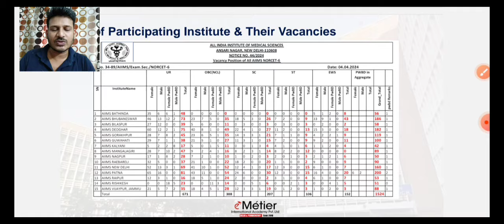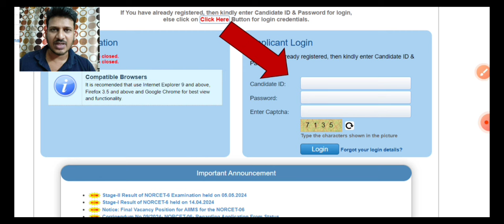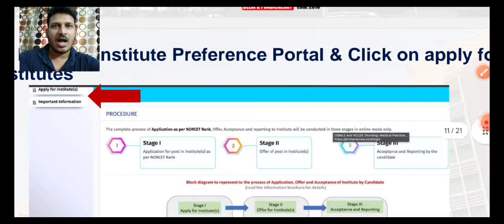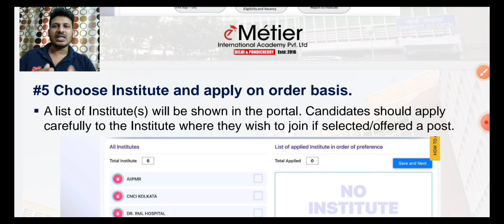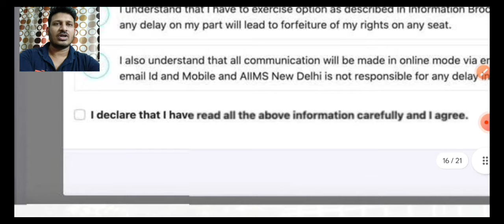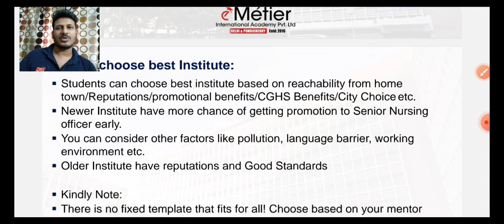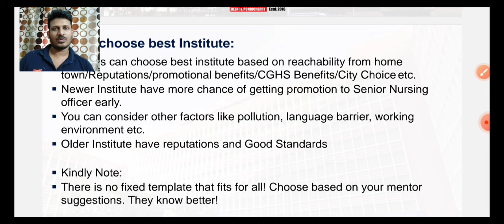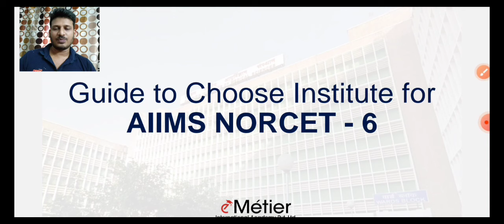Guide to Choose Institute for AIIMS NORCET-6. For more details watch the video.